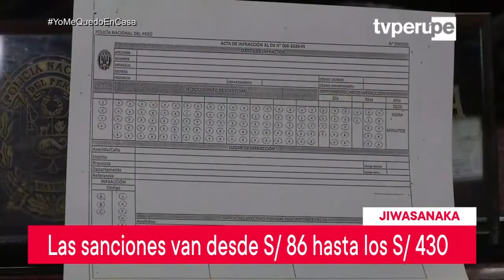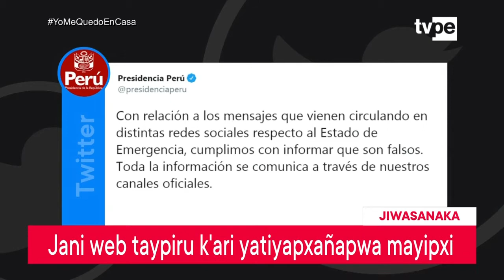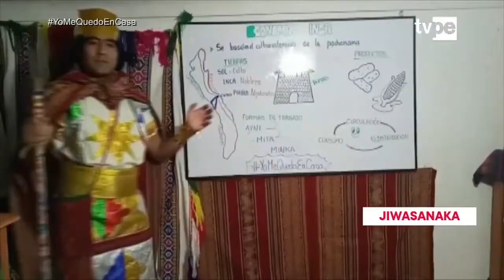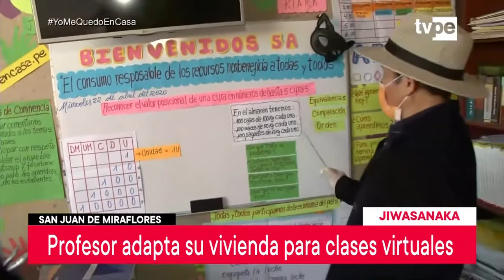Jiwasanaka (23/04/2020) | TVPerú Noticias